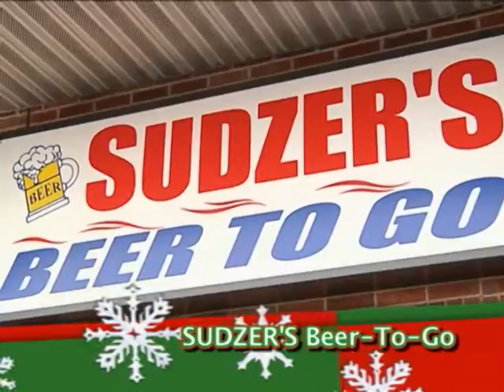Groceries Plus Holiday Shopping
This is a Holiday shopping piece shot for Groceries Plus in 2010.